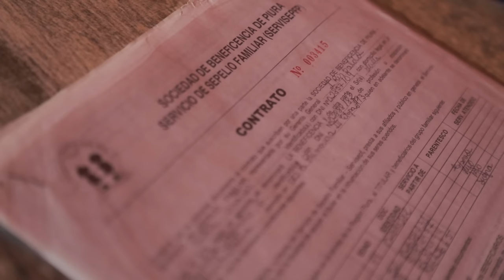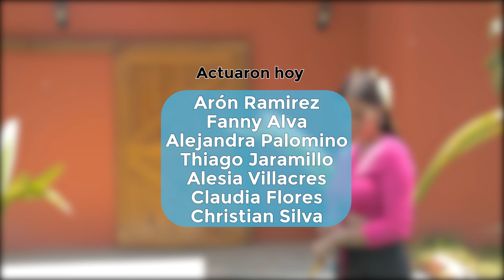Fue obligada a casarse con un Ricachón para pagar la deuda de su familia, PERO pasó algo asombroso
En un mundo donde la riqueza y el poder lo dominan todo, una joven mujer enfrentó una difícil decisión: casarse con un hombre adinerado para salvar a su familia de la ruina financiera. Aunque su corazón le decía que no era la solución, ella aceptó el trato, con la esperanza de encontrar la felicidad y la prosperidad para sus seres queridos.

Esta historia nos enseña el poder de la perseverancia y el coraje para enfrentar los retos que la vida nos pone en el camino. No importa cuán difíciles sean nuestras circunstancias, siempre hay una luz al final del túnel, y a veces, esa luz puede ser más brillante de lo que jamás hayamos imaginado.

videos de reflexiones de la vida diaria con moraleja
videos de reflexiones tristes
videos de reflexiones de la vida para whatsapp